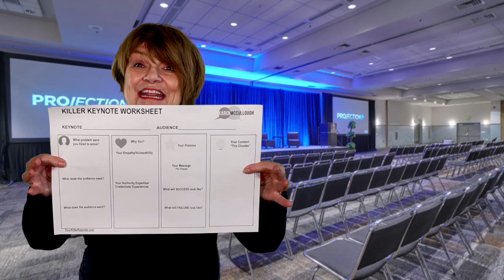NSA Colorado PROMO for Karen McCullough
I'll speak to the Colorado chapter of the National Speaker's Association on Friday, March 15th. My program is: Elevate Your Presentations: Mastering the Art of Creating a Killer Keynote that Forges Deeper Connections with Your Audience.

In a world where audiences are bombarded with information and seem to have the attention span of a goldfish, capturing and maintaining their attention is more challenging than ever. Your presentation must rise above the noise and engage while creating a genuine connection with your audience.

In this workshop, I share a repeatable process you can use to help you connect to every audience and deliver a killer presentation. We will dive into the creative process, adding audience-focused pieces to your presentation.

 You will walk away with a structure that will help you gain insights into what audiences in 2023 and beyond want, need, and demand!